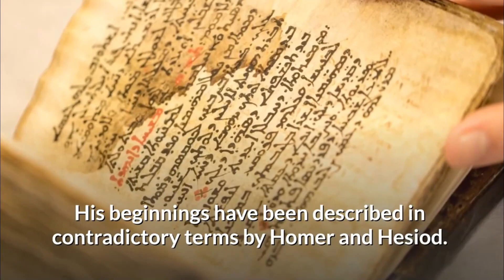Top 10 Ancient Greek Gods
Description:
 TOP 10s and THINK 10 bring you the most entertaining top 10 lists of facts videos in the world! Top 10s is the best YouTube channel for top 10 lists on interesting videos, amazing technology, surprising people, funny pictures and mind-blowing facts that you, your friends and your family will love!